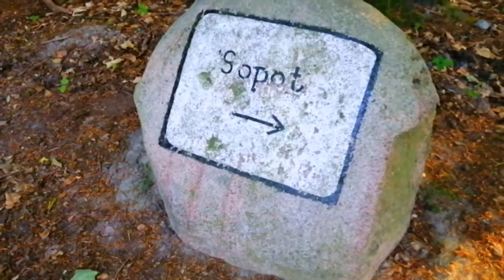Слава Україні зі знойной Гдині та холодного Балтику, теренів не досяжних для більшисті бидли2021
Слава Україні зі знойной Гдині та холодного Балтику, теренів не досяжних для більшисті бидли 2021 літо